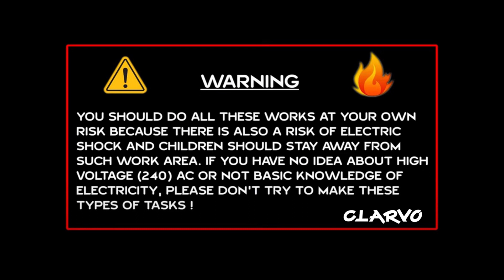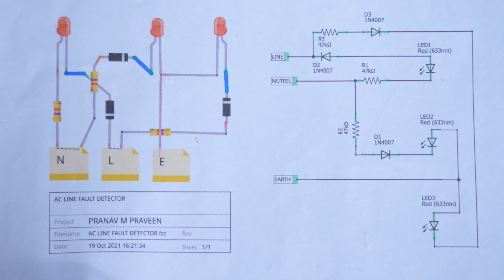3 Pin Tester for Socket in our homes ( Useful ) // Diy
Hi friends! Today i am going to make Electrical Line Fault Detector | 3 Pin Socket Tester with which we can test the sockets in our house... It will be useful to test the socket weather they have proper earthing and line and neutral is properly connected it is a simple circuit and everyone can make it to keep your appliances safe I hope you like this project

3x  IN4007 Diode
3x 3mm Led ( Or 5mm)
3x   45k ohm Resistor

0:00  Intro
0:15  Its use
0:48  Components
1:04  Modifying 3 pin socket
2:10  Adding Components
3:34  Explaining circuit
4:15  How led Lights
4:43  Testing
5:52  End

Stay Safe